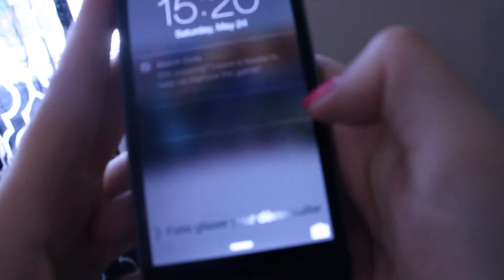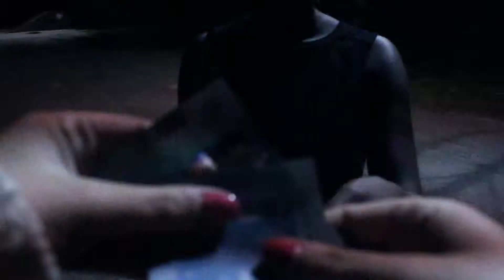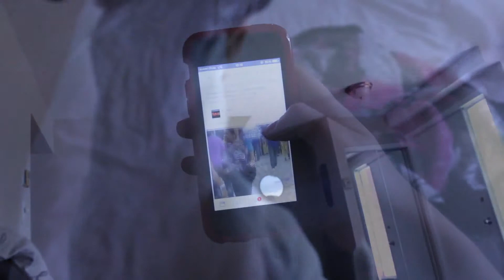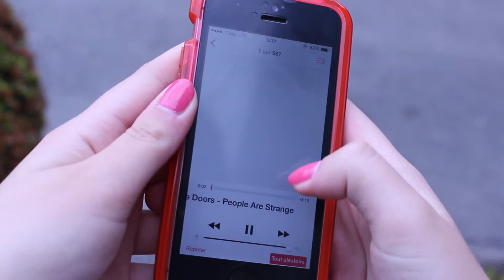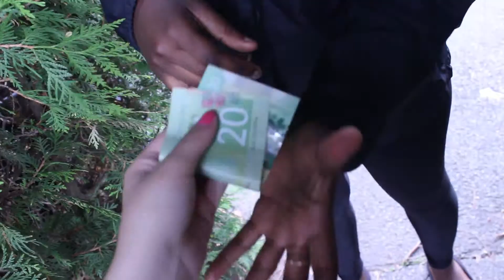Pente Fatale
Gagnants court-métrage cinéma 2
Anne-Marie Lambert
Gabrielle St-Jean
Mont-Bleu fait son cinéma 2014